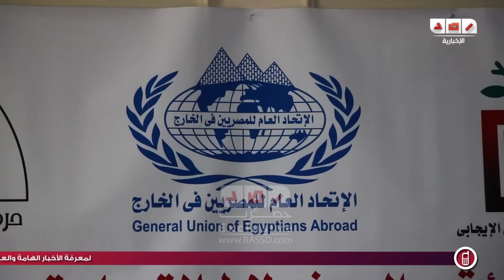رصد | مؤتمر مصريين الخارج : الشعب المصري قادر علي ربط البطون ويجب ان نتقشف !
مؤتمر مصريين الخارج : الشعب المصري قادر علي ربط البطون ويجب ان نتقشف !